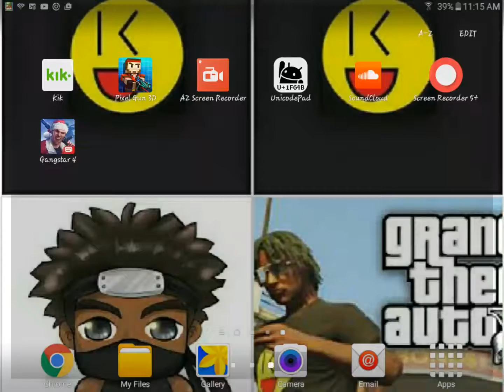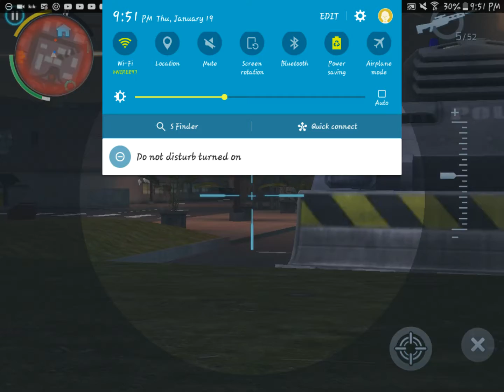Life Of A Gangsta